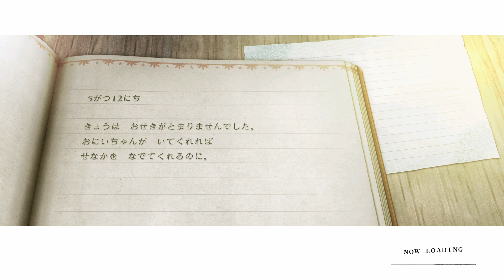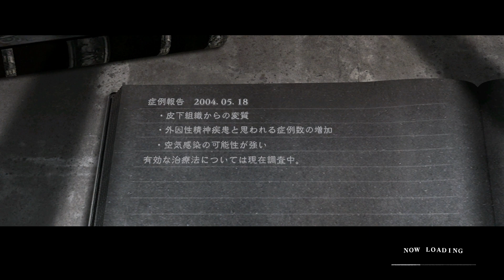[PS5] NieR Replicant ver.1.22474487139... - Часть №35 [Акт III - Сюжет]